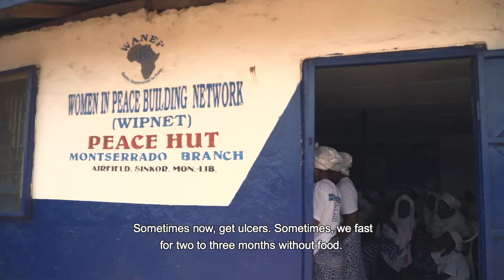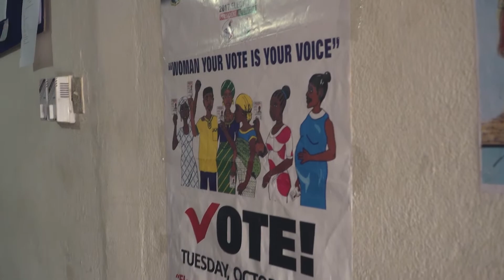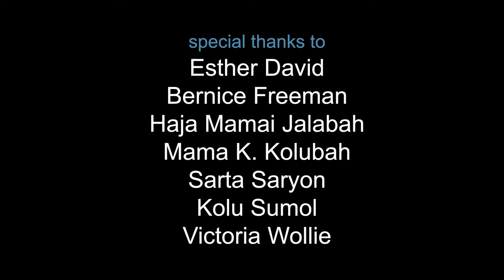Peace Hut (2019) | Documentary Short Film | Dir. Jaremey McMullin | Liberia: Legacies of Peace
Women peace activists gather at one of Liberia’s ‘Peace Huts’ for their weekly meeting. They reflect back on the famous 2003 Women of Liberia Mass Action for Peace but remind us, and each other, that the work of peace and equality is not finished, instead demanding daily struggle, vigilance, and mutual support.

LIBERIA: LEGACIES OF PEACE short film series: Peace Hut is one of five films that comprise a documentary short series, 'Liberia: Legacies of Peace.' The series, funded by the Scottish Funding Council's ODA Global Challenges Research Fund, looks at the everyday challenges and opportunities of peacebuilding in post-war Liberia.

FULL SUMMARY: The Peace Huts emerged in the wake of the 2003 Women of Liberia Mass Action for Peace, in which thousands of Liberian women mobilized diverse strategies to demand the end to the Liberian civil war. Their efforts received international attention, including the 2011 Nobel Peace Prize awarded to one of the movement’s founders, Leymah Roberta Gbowee, and profiled in films like Pray the Devil Back to Hell.

The Peace Huts pay homage to the 2003 Mass Action while also insisting that its work did not end with the war. The Peace Huts are spaces of perpetual articulation and embodied witnessing in the wake of war. They are spaces of political activism, sewing, public speaking, protection, agitation, fasting, complaint, education, & demand. This patchwork of activities evidences the multiple, unfinished, laborious work of peace. I hoped that staying focused on a single Peace Hut meeting on a single day would communicate the interplay between the multiple issues and activities that happen inside the Huts on one hand, and the daunting challenges that exist outside their walls on the other.

The principal questions the film asks are: How do gender and the everyday labour of peacebuilding intersect? What is the legacy of the 2003 Women of Liberia Mass Action for Peace? What are the structural obstacles that impede women’s entry into politics? How do the Peace Hut activists describe the movement from the Peace Hut to the gendered spaces of the street, the home, and the halls of power? And, how does mutual support underpin the gender work that ought to be prioritized and recognized at local, national, and international levels?

Ultimately, I hope that Peace Hut can trouble triumphalist, melodramatic stories of peace work, where ideas about ‘concluded peace’ are celebrated from the Nobel Prize podium to the lecture circuit. Instead, how do post-war feminist spaces bring into focus continuities that link war-time violence against women to its several post-war forms?